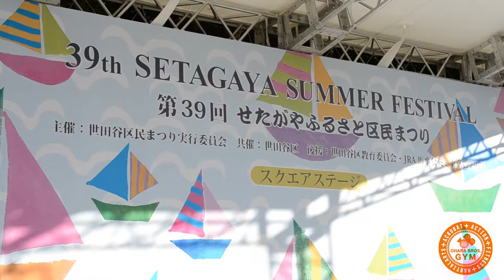OHARA BROS.GYMのキッズ&役者陣がアクション演舞 のコピー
第３９回せたがやふるさと区民まつり！！
OHARA BROS.GYMのキッズ&役者陣がアクション演舞です。
出演者
KIDSチーム
峯野言美/渡辺琉眞/大谷隼之介/板橋広樹/幅屋美緒/森谷拓未
役者チーム
小笠原奨吾/沼田真美/飯阪翔/柴田真由美/上杉宗睦